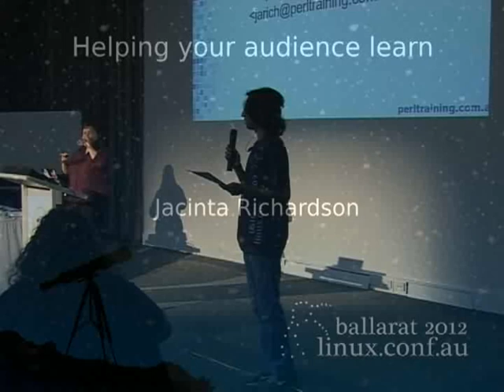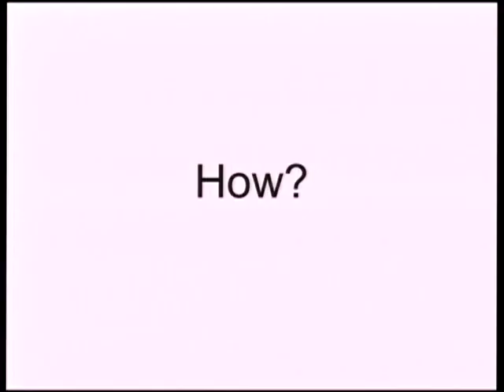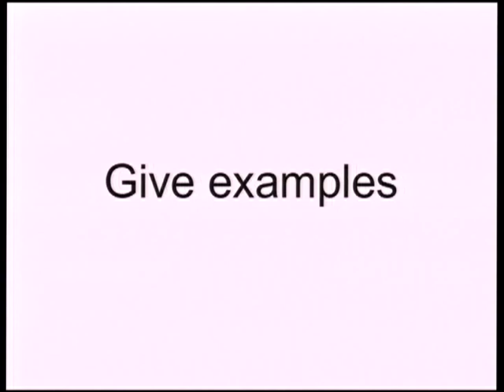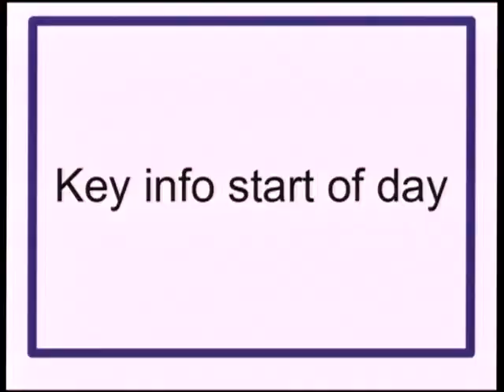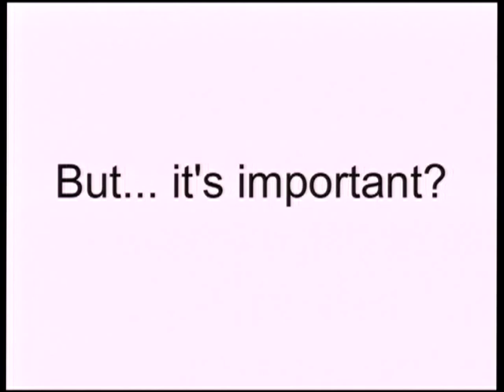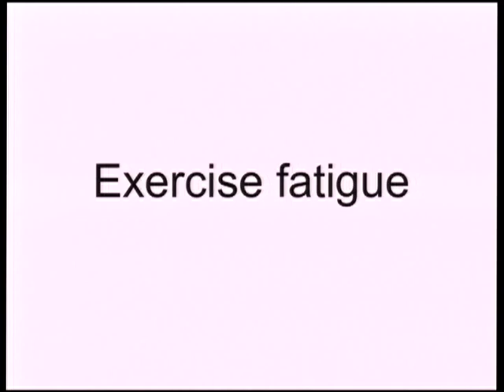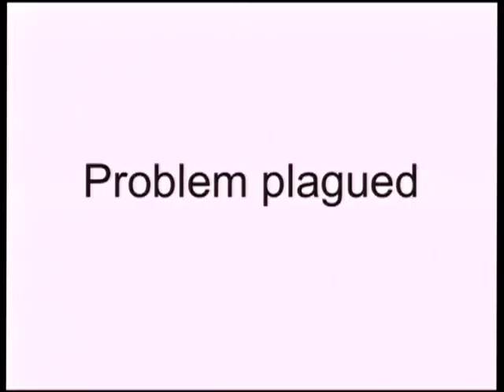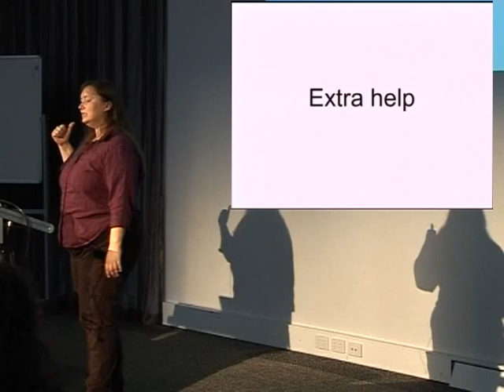[Linux.conf.au 2012] Helping your audience learn